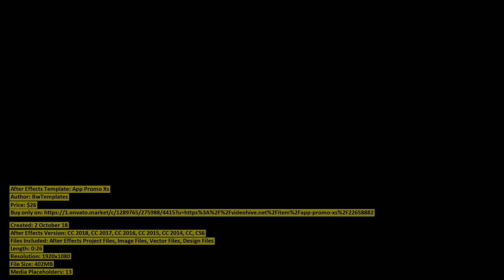App Promo Xs | After Effects Template | VideoHive 22658882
Files Included: After Effects Project Files, Image Files, Vector Files, Design Files
Length: 0:26
Resolution: 1920x1080
File Size: 402MB
Media Placeholders: 13
Text Placeholders: 10

Category: (product-promo)

Description: App Promo Xs You can use this project for: application ad, service promotion, advertisements application, website, p...
Dear author RwTemplates, if you believe any that the use of the project preview on this channel are not legitimate, please write to e-mail and we will delete your video within 24 hours.